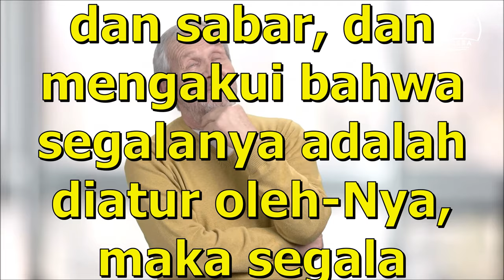Kisah Seorang Saudagar Kaya dan Pelayannya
Segala yang terjadi dalam hidup ini adalah sesuai dengan kehendak dan rahmat Tuhan. Jika kita bisa menjalani hidup ini dengan tabah dan sabar, dan mengakui bahwa segalanya adalah diatur oleh-Nya, maka segala kepahitan yang kita terima akan terasa manis.